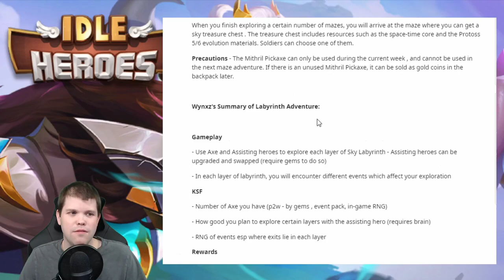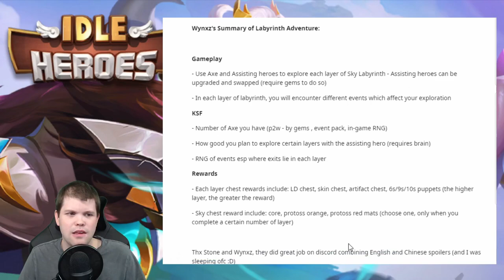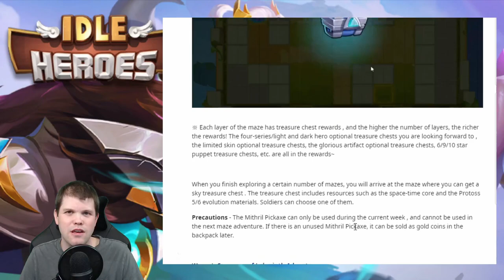New Labyrinth Adventure Discussion + 30 Core Summons!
There is a new "monthly" event being released in Idle Heroes on Thursday 4/29/21 so I wanted to give an extremely quick rundown of what we know and any tips I have to prepare. This is NOT a guide on how to do the event as nobody knows yet, which is why I keep it short.

I then decide to try my luck with some core summons, and you already know how it goes.

Timestamps
1:04 Discussing Labyrinth Adventure
4:54 Core Summons